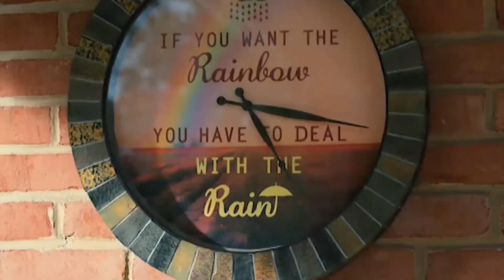The Fault In Our Stars Fmv - Killing Me To Love You